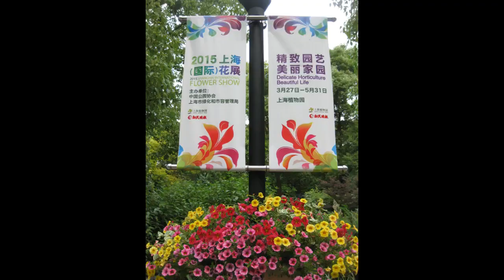🔴 Shanghai Parks - Living in China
In this video you'll have a walk to Shanghai parks with me and get a bit closer to traditional Chinese culture. Enjoy.